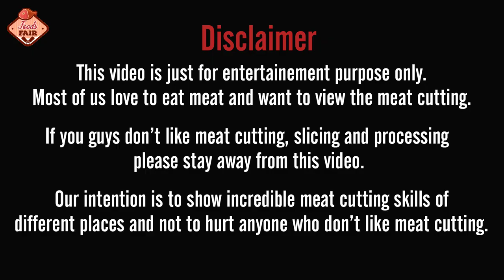Unbelievable Fastest Meat Cutting Skillful Butcher || Super Cow Meat Market Amazing Knife Skills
The Old Butcher How Processing Meat For The People In A Street Meat Market-Incredible Fastest Skillful Butcher Processing Cow Meat For The Customer-Exclusive Lefty Cow Meat Cutting Master Showing his Amazing Knife Skills Amazing Beef Meat Shop-Looks How Butcher's Are Processing Meat For The People-Non Stop Cow Meat Cutting Skills By Skilled Bucher Super Fresh Beef Meat Shop in Local Meat Area-Unbelievable Fastest Meat Cutting Skillful Butcher-Skilled Butcher Cutting Meat For Customer In A Meat Shop.

This is a Bangladeshi village cow meat market video. Where cow meat cutting And selling to customers. Here I just want to see how skills the butcher cutting cow meat. Amazing fastest meat cutting skill of a butcher in a village meat market.